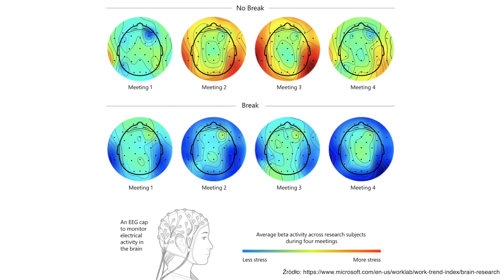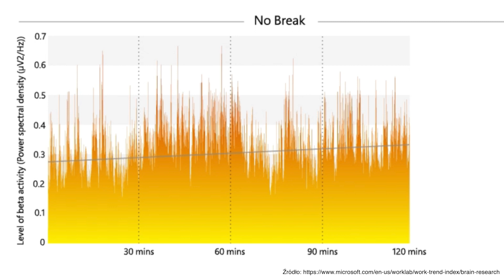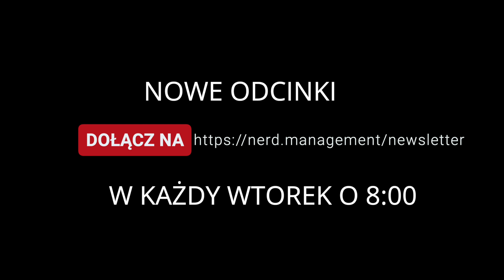Spotkanie za spotkaniem - czy to dobre dla Twojego mózgu?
🚨 Potrzebujesz pomocy w pracy lidera? Zostały ostatnie miejsca na współpracę z nami 🚨
Wypełnij formularz na stronie i dogadamy szczegóły!

Spojrzyj w swój kalendarz. Ile masz w nim spotkań każdego dnia? Jak często przełączasz się ze spotkania na spotkanie, nie wstając nawet od biurka? Błogosławieństwo 100% pracy zdalnej spadło na nas wraz z przekleństwem spędzania całego dnia wirtualnych „spotkań” przed monitorem. O wiele łatwiej wrzucić krótkiego calla niż dawniej zorganizować fizyczne spotkanie.

Ostatnio natknęliśmy się na ciekawe badanie Microsoft Human Factors Lab. Naukowcy podłączali elektrody do głów osób pracujących tak, jak my — i dowiedzieli się wiele ciekawych rzeczy na temat naszego stanu psychicznego, poziomu stresu itd.

Z tego odcinka dowiesz się:

- Dlaczego przerwy między spotkaniami są ważne?
- Co się dzieje z Twoim mózgiem, kiedy skaczesz ze spotkania na spotkanie?
- Czemu musisz ruszyć tyłek i wyjść z domu od czasu do czasu?

Agenda:

00:00 – Intro
00:53 – Wprowadzenie
01:23 – Co jest nie tak ze spotkaniami online?
02:22 – Badanie Microsoft Worklab „Research Proves Your Brain Needs Breaks”
03:05 – Jaki wpływ na stres mają ciągłe spotkania?
03:53 – Koszt przeciągania spotkań
04:58 – Co nas stresuje w spotkaniach?
05:37 – Zadbaj o swój kalendarz
07:02 – Przerwa to czas by, odkleić się od ekranu
08:16 – Jak zredukować stres na spotkaniach?
09:19 – Zrób audyt swojego kalendarza
10:20 – Od Managerów wymaga się więcej… – uważaj na to!
10:51 – Daj ludziom czas!
11:35 – Podsumowanie

Zapisz się do naszego newslettera, odbierz bonusy i otrzymuj informacje o nowych odcinkach przydatnych w pracy każdego lidera IT:

Nerd Management to inicjatywa, która ma na celu pomóc wszystkim świeżo upieczonym liderom.
W szczególności tym, którzy na drodze awansu z dobrych specjalistów, zmieniają ścieżkę kariery na zupełnie nieznaną.

Doceniasz naszą pracę? Wejdź na stronę i postaw nam wirtualną kawę ☕️
Dzięki temu, odcinki kolejne odcinki będą jeszcze mocniejsze 🔥

Jeśli widzisz wartość w tym, co robimy, udostępnij proszę ten odcinek swoim znajomym, którzy rozważają zostanie liderem w swojej organizacji lub właśnie nim zostali.